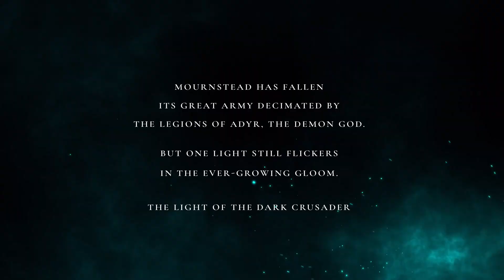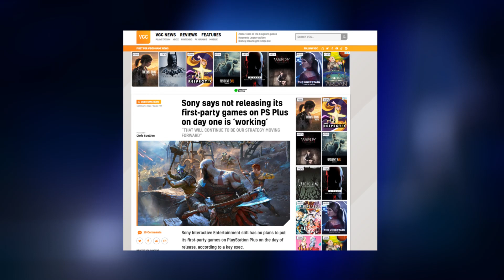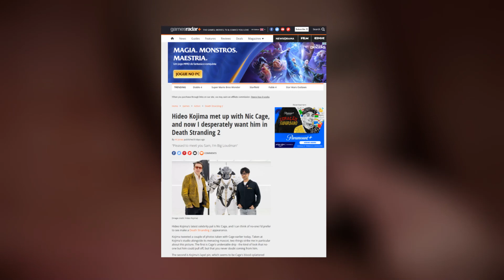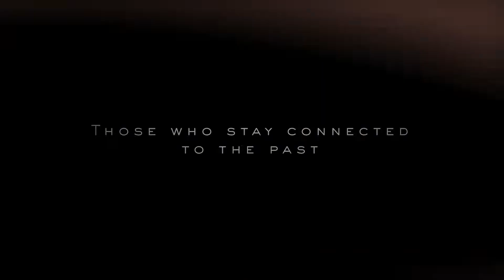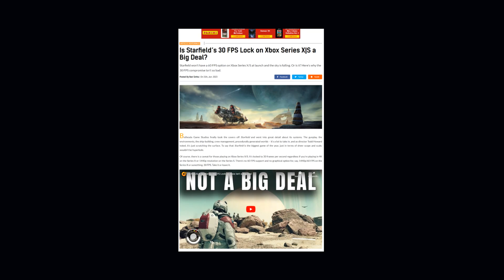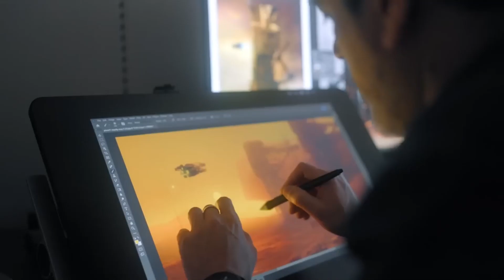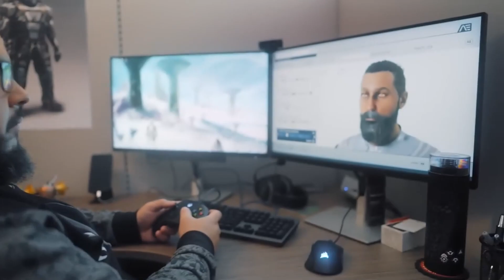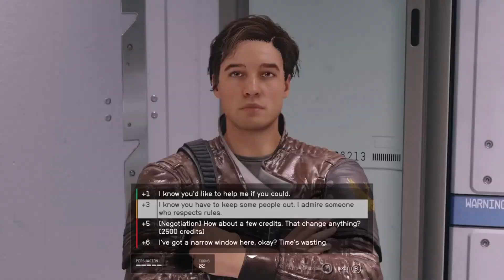Kojima e Cage Juntos, Starfield com 30 fps, Sony satisfeita com a PSN, tudo isso no PASSA ou JOGA!!!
Primeiro programa, espero que gostem!

Três amigos que gostam de game fazendo o que faz sempre nas PTs da vida, falando de jogos e notícias.